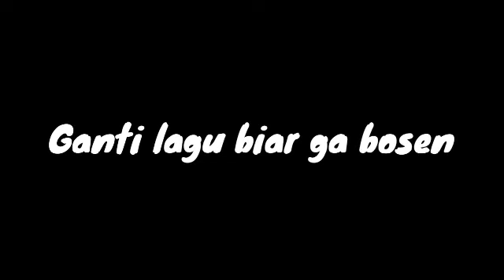TRUK PRG MARUTI oleng parah viralll